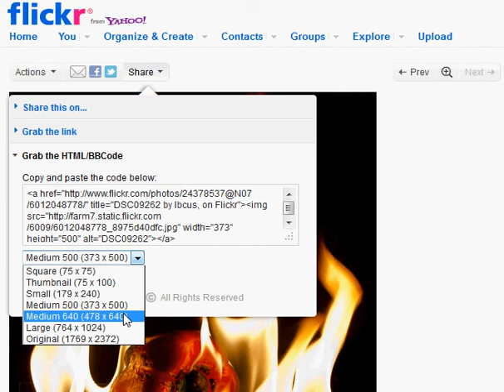Flickr_BBCode.avi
Grab the BBCode of your picture from Flickr to embed it into a forum.